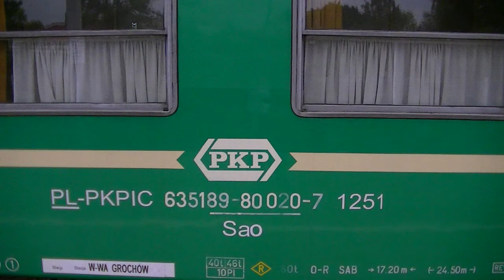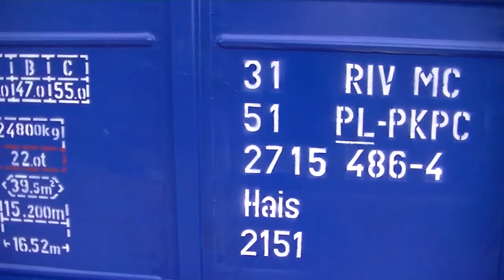Cosmic Underground Train in Poznan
W ramach projektu Cosmic Underground, 20 września, z Tallina w Estonii, wyruszył specjalny pociąg. W podróży, która potrwa ponad półtora miesiąca, weźmie udział przeszło 30 pasażerów ze świata kultury i sztuki. Stworzą oni dziesięć wagonów tematycznych, którymi podróżować będą przez Estonię, Łotwę, Litwę, Polskę i Portugalię. Pociąg z projektem Cosmic Underground do Polski dotrze 5 października. Partnerem wydarzenia jest PKP Intercity.

Projekt Cosmic Underground opowiada historię grupy naukowców (zainspirowanych przez Alberta Einstiena i jego teorię względności), którzy badają czas. Inspiracją i początkiem badań była godzina utracona podczas zmiany czasu. Naukowcy odkryli, że w jednej godzinie zawarte są smaki zapachy, uczucia, emocje, dźwięki, kształty oraz ruch. Poszukiwania nie zakończyły się tylko na zbadaniu utraconej godziny. Grupa naukowców chciała zbadać więcej czasu, więcej godzin na większej przestrzeni. Cosmic Underground został zaprojektowany jako żywe laboratorium czasu, aby podróżować poza wszelkimi granicami.

English version

The project Cosmic Underground, will start 20 September. From Tallin in Estonia, set off a special train. The trip, which will last more than a month, will be attended by more than 30 passengers from the world of art and culture. They will create ten thematic cars, which will travel through Estonia, Latvia, Lithuania, Poland and Portugal. Train the project Cosmic Polish Underground to arrive Oct. 5. Partner of the event is PKP Intercity.

Project Cosmic Underground tells the story of a group of scientists (inspired by Albert Einstien and his theory of relativity), who examine the time. The inspiration and the beginning of testing time was lost during the change of time. The researchers found that in one hour is included flavors smells, feelings, emotions, sounds, shapes and movement. The search ended not only to examine the lost time. A group of researchers wanted to examine more time, more hours on a larger space. Cosmic Underground was designed as a living laboratory time to travel beyond all borders.